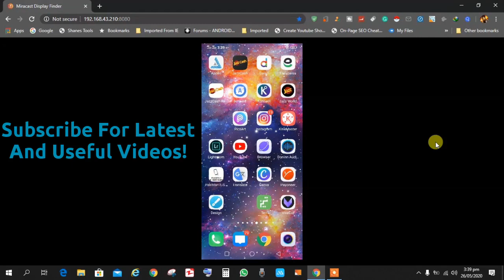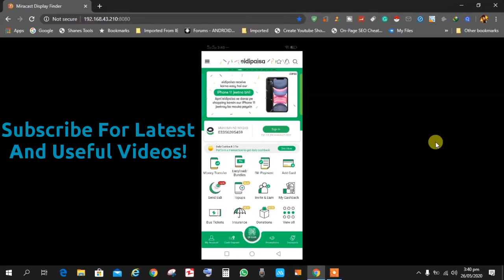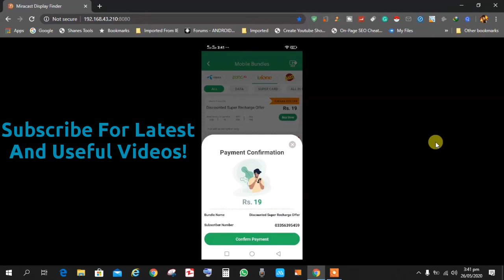Zong 30GB Wala Internet Package Ab Hasil Karain Sirf 199 Rupee Main!